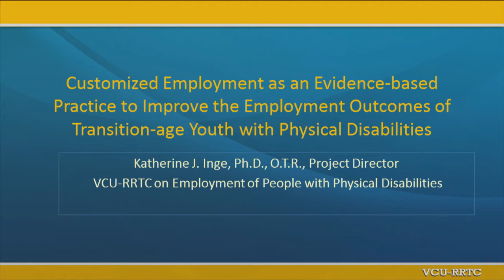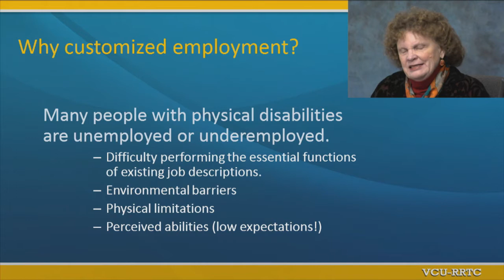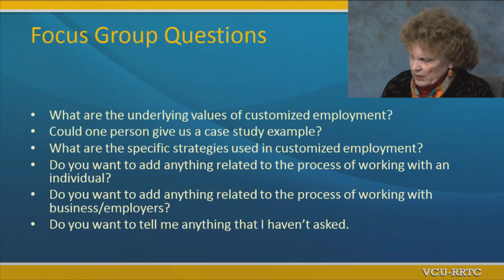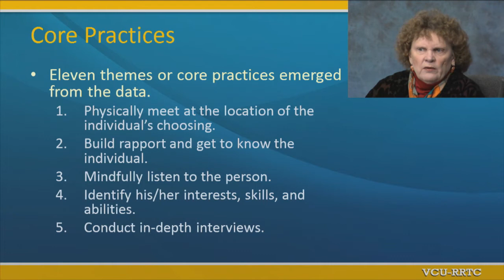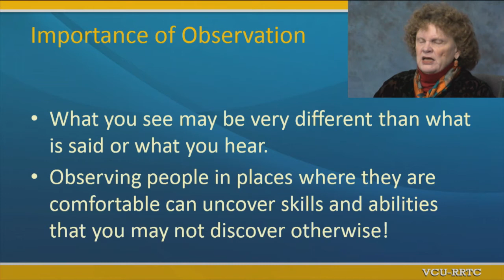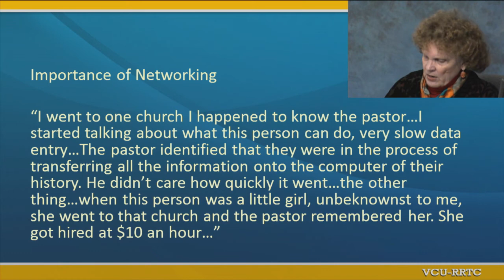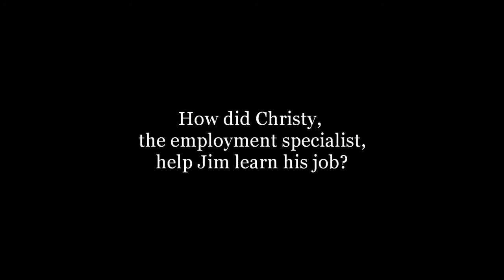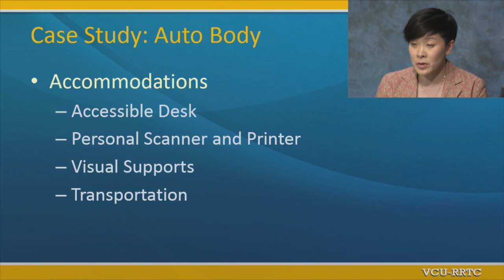Customized Employment as an EBP to Improve the Employment Outcomes of Transition-age Youth with PD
A series of focus groups were conducted with national experts and rehabilitation practitioners who are recognized as exemplary practitioners to discuss the critical components of the customized employment (CE). This information will be used to guide the development of a fidelity scale and replication procedures for implementing CE as a service delivery model. The results of the focus groups will be discussed, and case study examples of how jobs have been customized to facilitate employment outcomes for transition age youth will be presented.